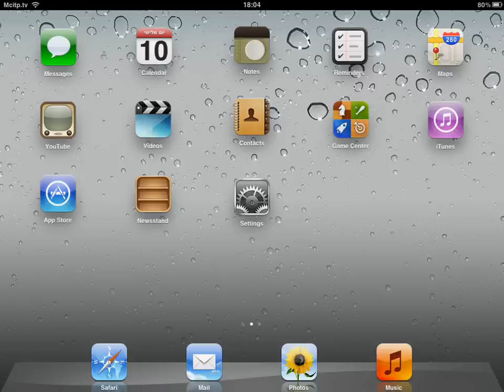How to add Greek keyboard to iPad iOS 5